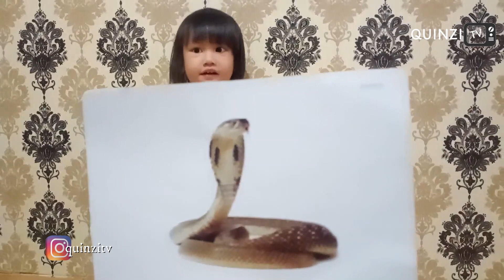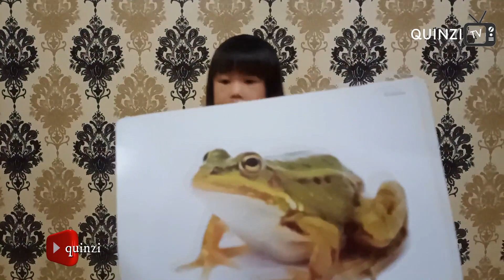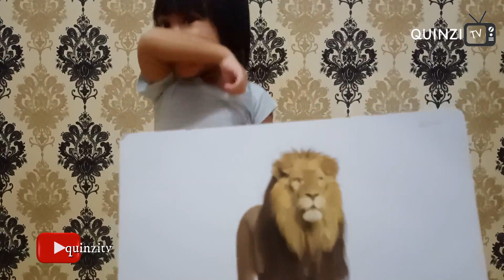SERUNYA BERMAIN DAN BELAJAR NAMA-NAMA HEWAN 🐈 VLOG#26 🐈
Hallo Assalamualaikum teman - teman.

Hari ini Nada bermain dan belajar nama-nama hewan, seru deh.

Terimakasih, selamat menonton semoga teman-teman terhibur.